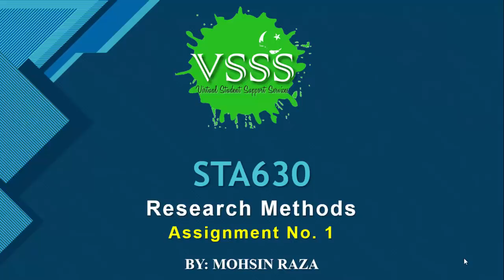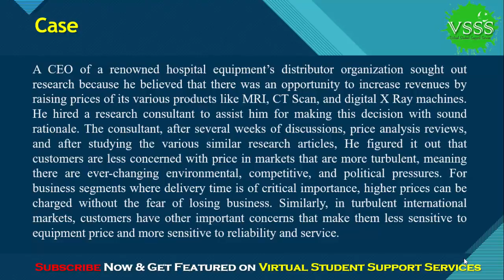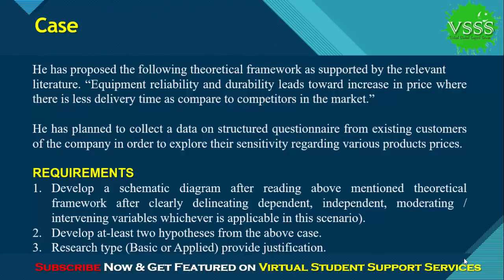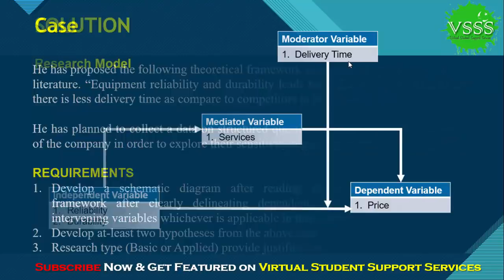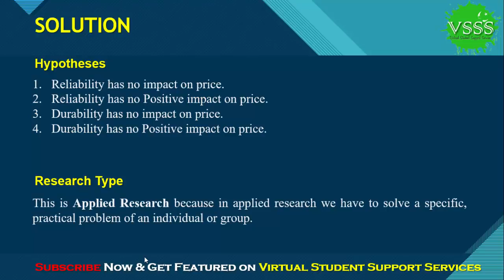SOLUTION Assignment No. 1 (STA630 - Research Methods) Fall 2018